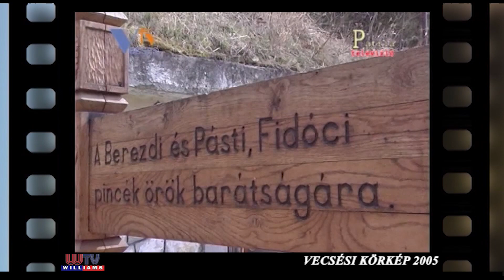5 39 Vecsési Körkép Retro 2005 április Cserépfalu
A Fesztivál program ajánlásánál hallhattuk, hogy Bükkaljáról érkeznek hozzánk hagyományőrzők. Cserépfaluban a szőlő és a bor tisztelete ugyanúgy a hagyomány része, mint a zene, az ének és a tánc. Szombaton a Piac téren egy rendhagyó zenés, táncos bormustrát láthatunk, de előtte ismerjük meg a vendégeinket.